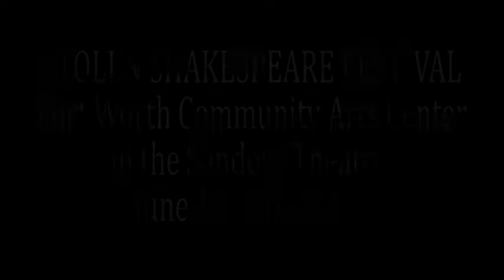Henry V Trailer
Trailer for the Stolen Shakespeare Guild's 2011 production of Henry V. Running the month of June in Ft Worth.